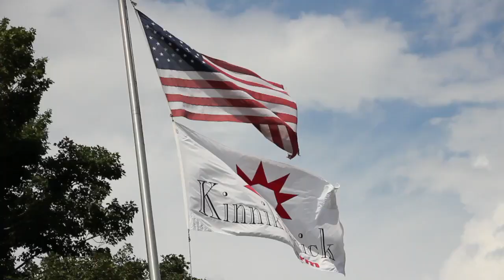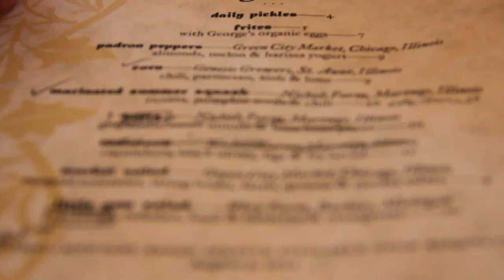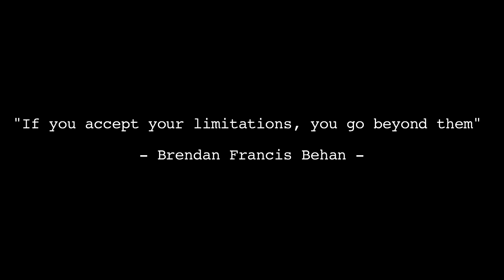Soil Envy - The Perennial Plate Episode 70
It seems that most farmers these days are philosophers too. David Cleverdon of Kinnikinnick farm is no exception.  Add Chef Paul Kahan, a birthday, a Chicago Harvest dinner and Monsanto tomatoes into the mix and you've got yourself a good episode.